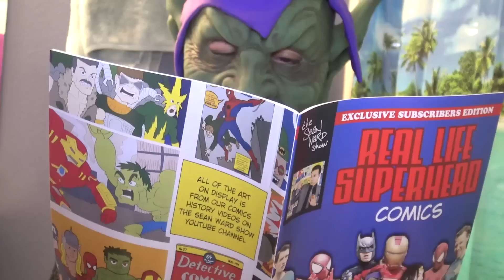JOKER and GREEN GOBLIN are Roommates!!!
Superheroes Batman and Spider-Man enemies The Joker and Green Goblin are roommates in this hilarious parody that anyone who has ever had a roommate can relate to. This is a real life superhero battle like you've never seen.

Spider-Man and Batman wish they were able to see the comic book action of this video. Fighting crime would be so much easier for the superheroes

The Sean Ward Show is a fan parody series about superheroes, comics, and comic con culture. If you love Spider-Man, Batman, Deadpool, Superman, or any Marvel & DC superheroes, you will laugh at this hilarious collection of pranks, skits, sketches, and short films.

edited by CAS LYON